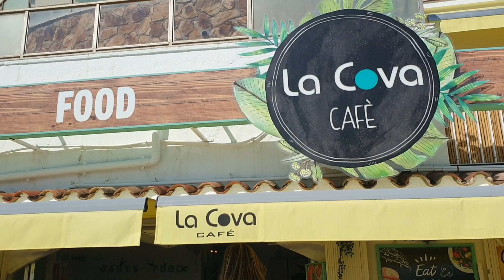NONGKRONG SORE SORE || NASIB NGGA PUNYA ANAK YA BEGINI, YG PENTING HAPPY